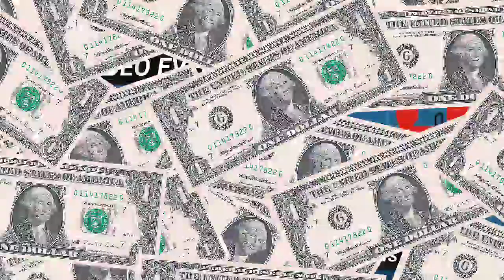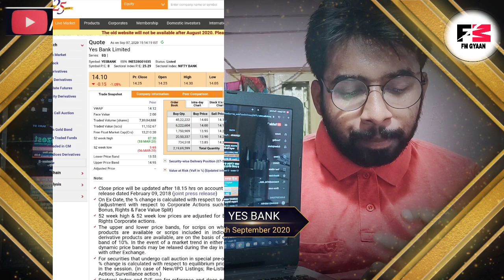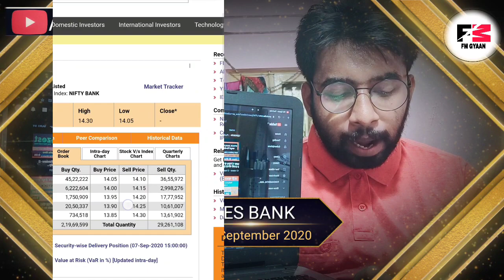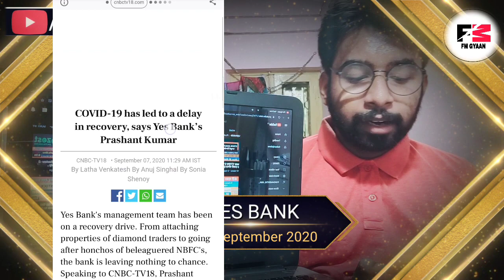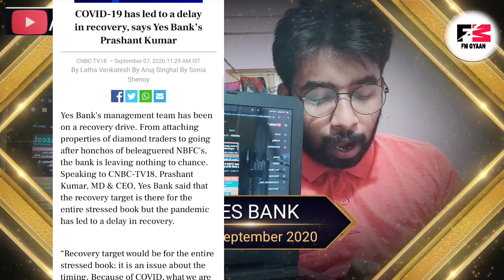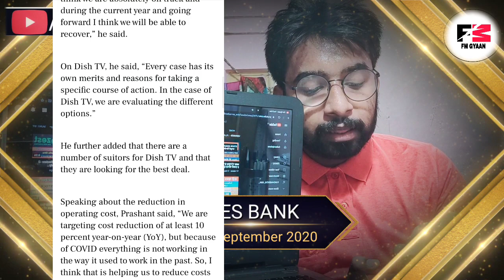Yes Bank - MD का बड़ा बयान - आज की खबर || YES BANK NEWS TODAY| YES BANK TARGET REVIEW ANALYSIS 2020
Yes Bank - MD का बड़ा बयान - आज की खबर  || YES BANK NEWS TODAY || YES BANK TARGET REVIEW ANALYSIS

Source : BSE, NSE

Do you want to make your finances good & start investing early, watch now 💡 :